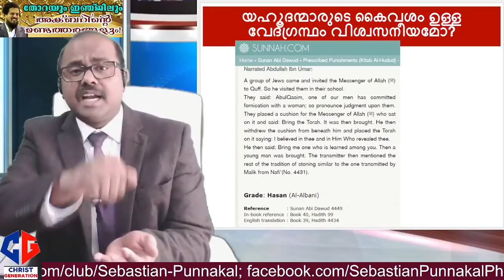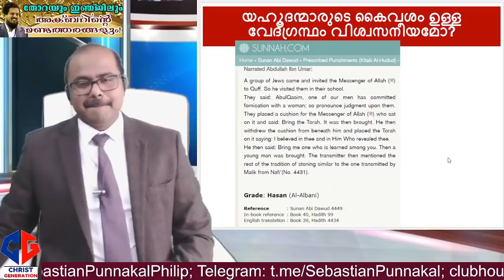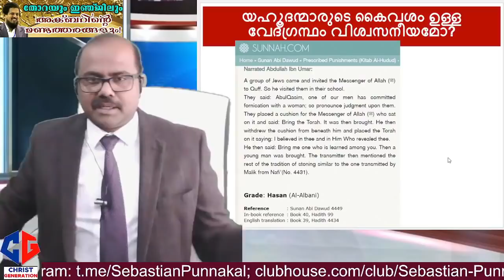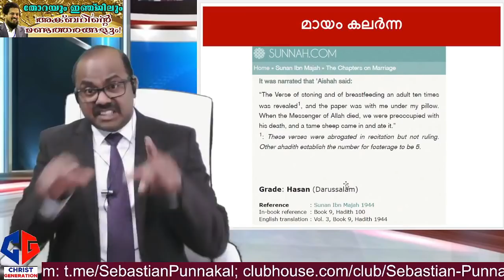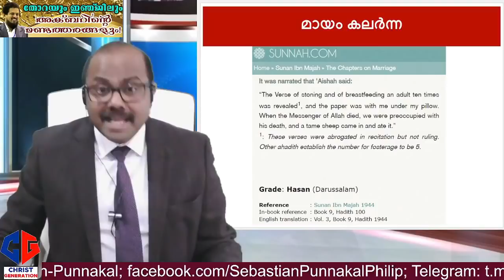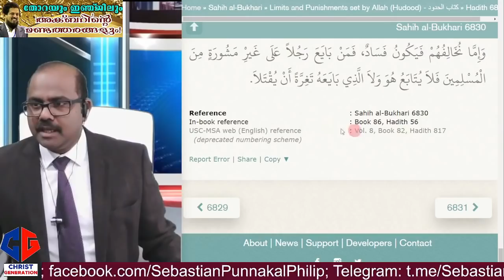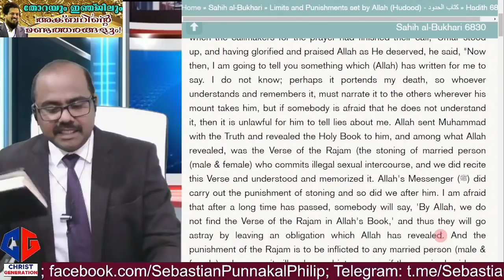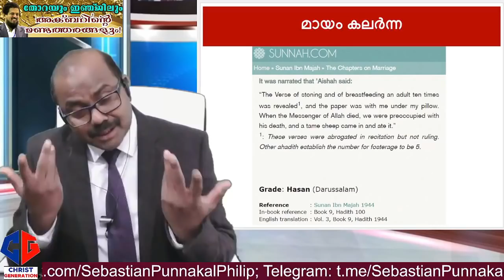ഗോവർദ്ധന പർവ്വതം ഉയർത്തിയ കൃഷ്ണനെ അടിച്ചുമാറ്റിയ അല്ലാഹു! ഖുറാനിലെ കോപ്പിയടികൾ | Sebastian Punnakal